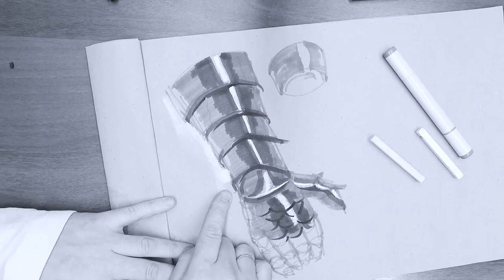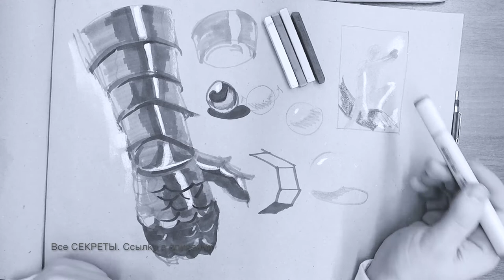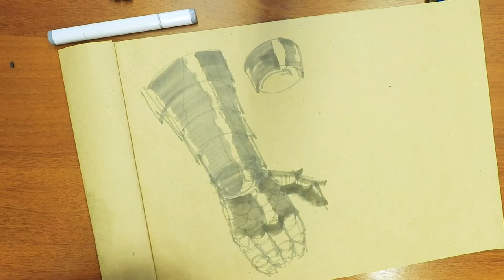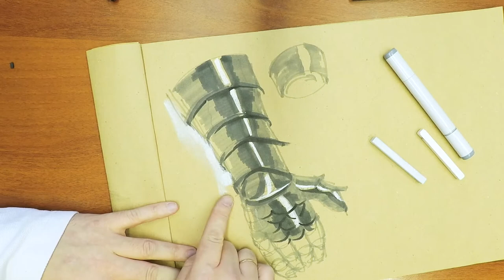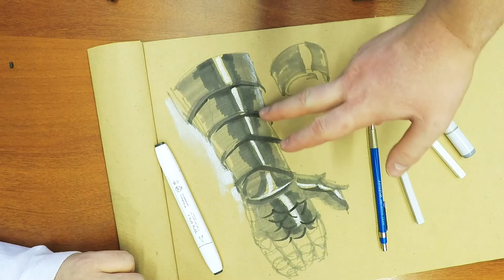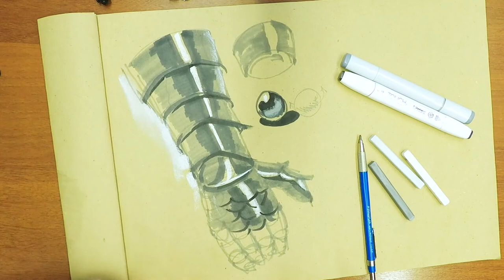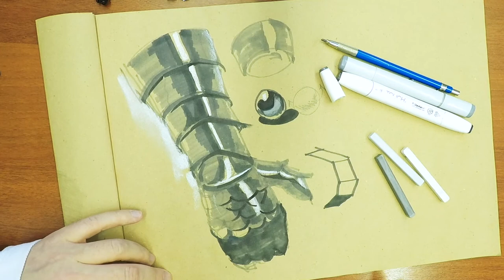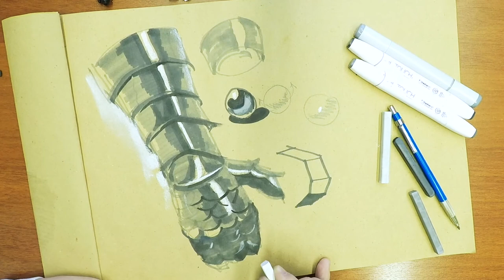ВСЯ СУТЬ В РИСОВАНИИ за ЧАС! Часть - 2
В полном объёме в первых числах Мая за 5$ в статусе Падаван на
ВСЯ СУТЬ ЗА ЧАС | Часть - 2
✮ ВСЯ выжимка начальных знаний простым человеческим языком наглядно, конкретно без воды, для понимания:
- что делать;
- куда ехать;
- на какие педали жать;
🎯 суть ежедневных действий в правильном направлении.

Падаван получит:
✮ Видео в полном объёме
✮ фотография объясняемого материала
✮ [CDS] это обучение 24 часа
- доступное любому, где угодно, в любое время и в своём темпе;
- по авторской методике Евгения Пайкачёва;
- основы конструктивного рисования } 3D | цифровая живопись;
- обучение с комфортом "дома в тапках"
- прямые трансляции "Разбор 👽 полётов"